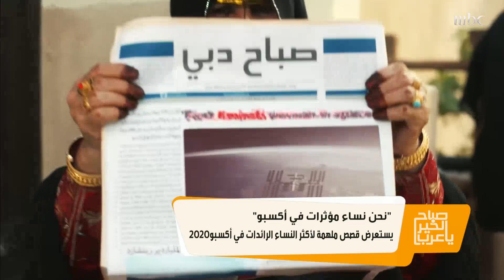نحن نساء مؤثرات.. قصص ملهمة لأكثر النساء الرائدات في إكسبو 2020!